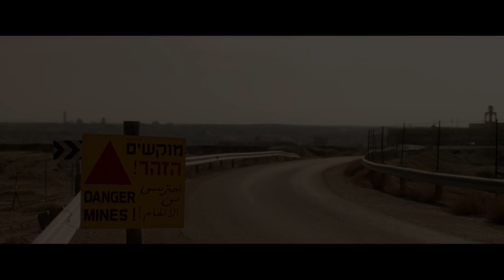Ave Maria | Official Film Trailer